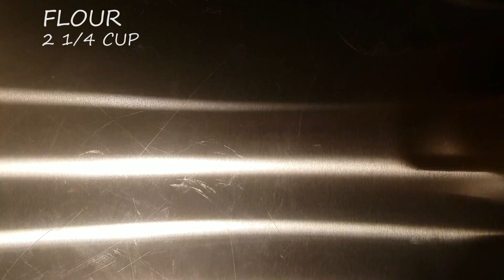How to Bake Chocolate Chip Cookies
A nice step by step guide to making amazing cookies!